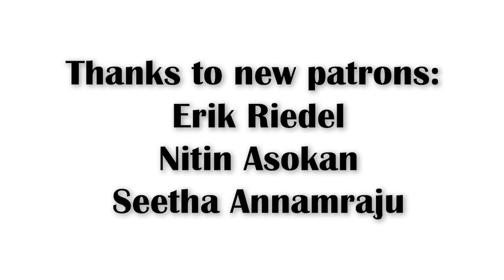Why Staying Small Can Be A Smart Business Strategy » Interview with Paul Jarvis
In the last episode of Build, Paul Jarvis who is the author of Company of One and I, challenged the commonly held myth that you need to keep growing and scaling your company, otherwise you’re not innovating and you’ll soon start to stagnate.

We also debunked myths related to it such as falling prey to a big competitor and needing to be a leader who cannot fail.

The big takeaway was to question growth for growth’s sake.

The episode might also have brought up a number of questions for you like, “What about me? I work in a BIG company! Does that mean I’m not innovative? Do I need to run a one-person business? Do I have to be anti-growth?”

Absolutely not!

The Company of One doesn’t mean to be prescriptive or claim that there is only one way of doing business. Rather it’s building awareness for what is changing, and how those changes could help you. For example, if you are looking for more flexibility and freedom, you could work remotely or you could build a lifestyle business.

And if you’re still wondering, “How Poornima and Paul? How do I do these things?”

Well, tune into today’s episode! In it, you’ll learn the following from Paul:

- Why studies of companies often deviate from best practices, and what really happens when companies grow too quickly

- Why Paul killed off profitable products and lines of business

- The “gotcha” moments Paul went through as he was building his company—how they have served as proof for his best practices

- How you can apply the Company of One mindset to a big company